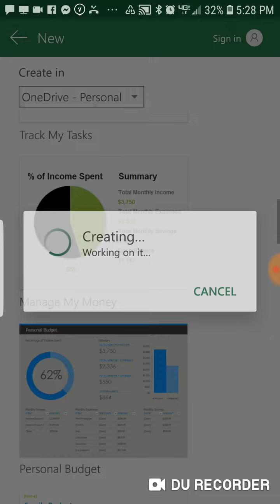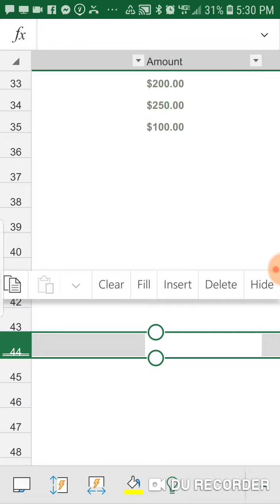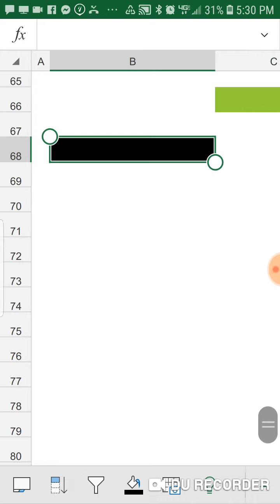MICROSOFT EXCEL VIDEO TAKE